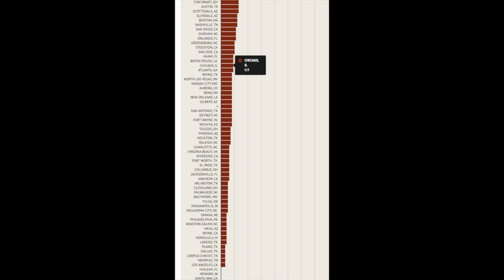City of Chicago Dog Parks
Writing and Reporting TV News Columbia